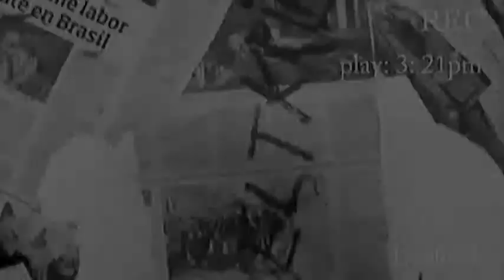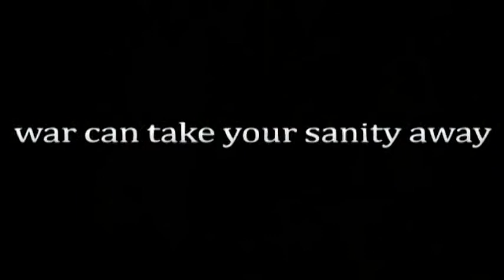Scenes from Hollywood: Beyond the Ashes.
After being taken over by war, a man must find his way for a living in the middle of the chaos, but his fight for survival is far from over, because he will understand that his worst enemy is not outside in the field but inside of his head.